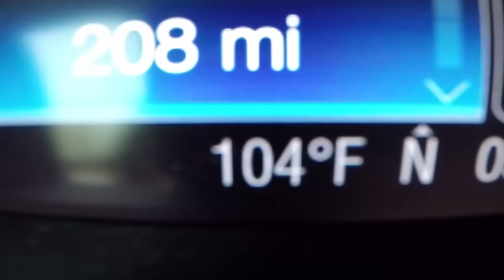Chris "CRAMPS" Clark - SGV Street Sessions [HD]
CRAMPS hits the streets on his Razor ULTRA PRO scooter.  If you haven't seen this scooter in person, check it out.  4.25 wide, concave, box sides, great grinding surface, Pytel Clamp, 110 wheels... complete scooter UNDER $100!  Designed by riders, for riders... priced for the savvy shopper.